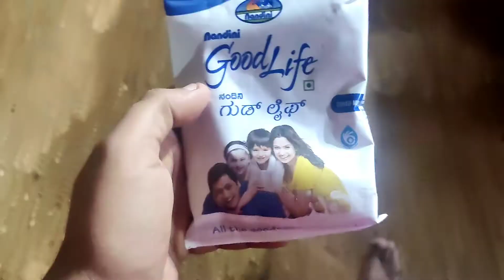Happy Mahashivratri 2022 to all ||Har Har Mahadev